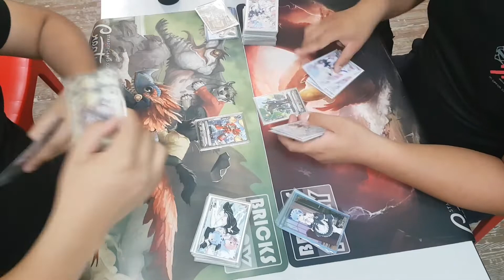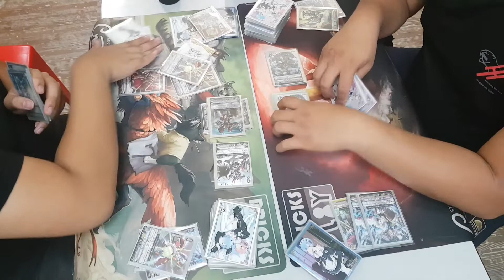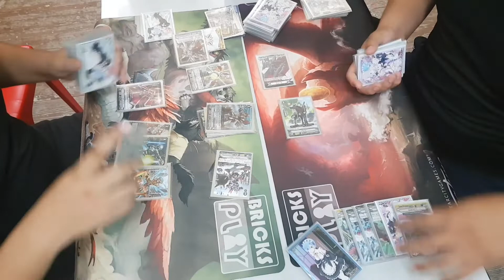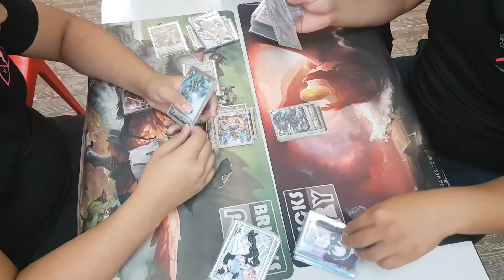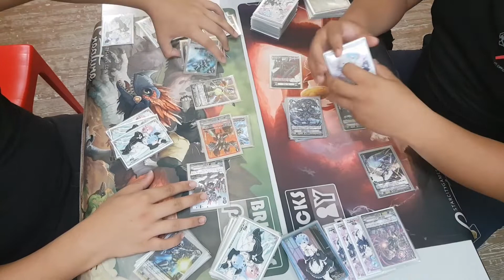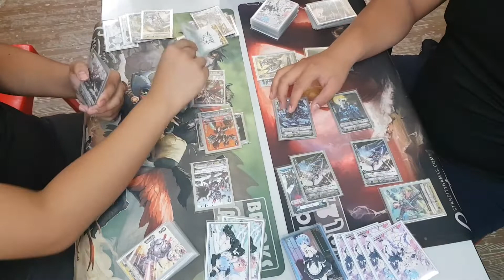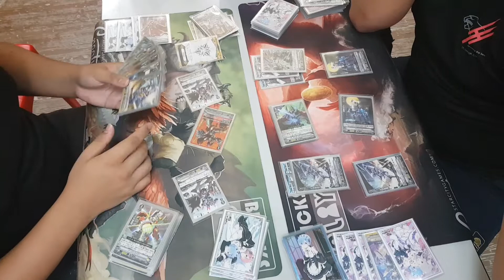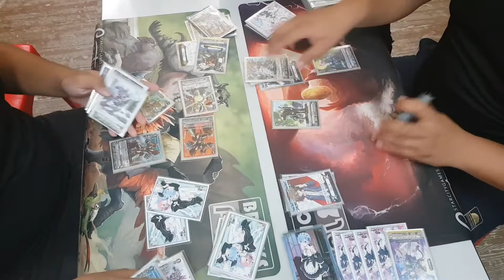Cardfight Vanguard V (ROUND 1) ■[Special Guest]■¿¿ Nova Grapplers VS Shadow Paladins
Hey guys thank you guys so much for watching this video! Will be uploading more soon!

Special thanks to Eugene for helping out with the Video!!
It's still a TIE bro

Located at #02-278, 183 Toa Payoh Central, 310183